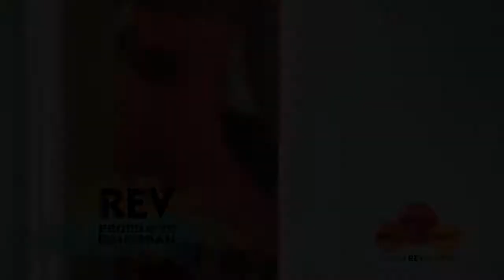Proud to Be Bahamian - Jump in the Line